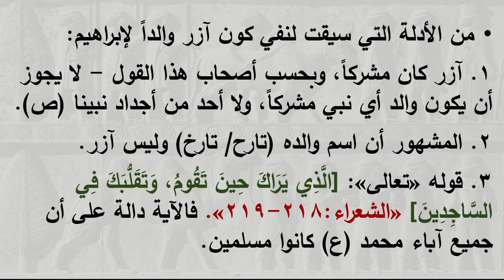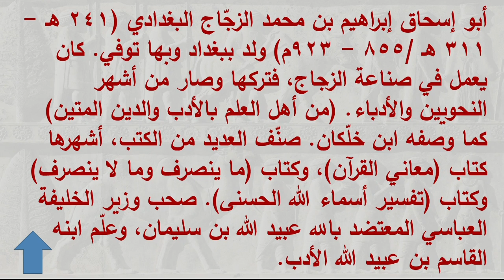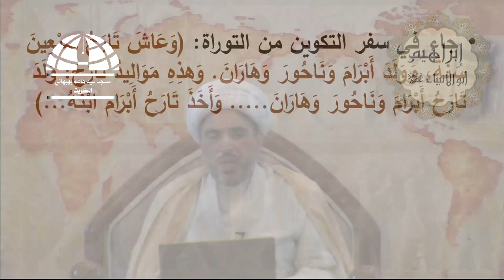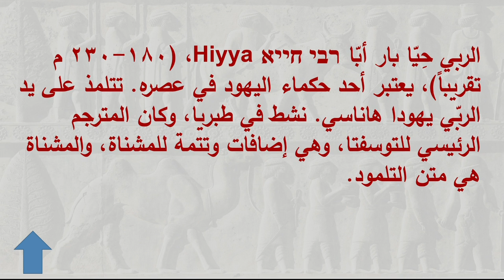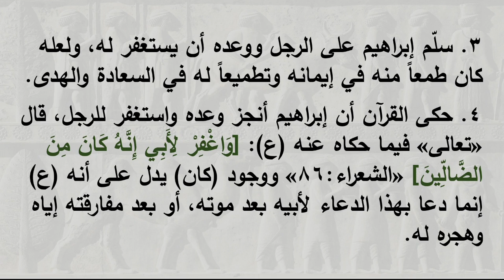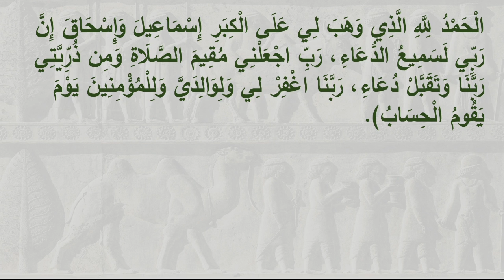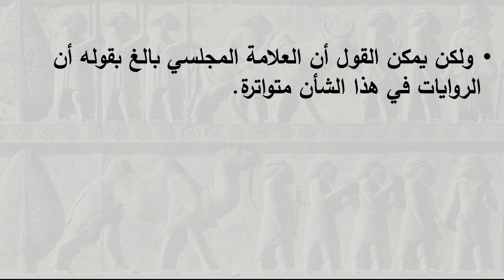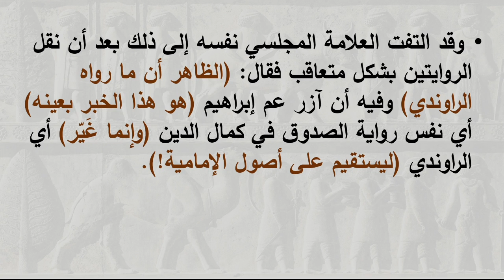أبو الأنبياء - الحلقة الثانية - الشيخ علي حسن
أبو الأنبياء
الشيخ علي حسن
موضوعات الحلقة الثانية: اسم الأب.. من هو آزر؟

الكويت